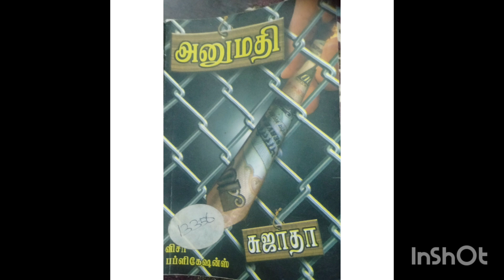அனுமதி கதை கதையாம் சுஜாதா வின் கதை ஆடியோ வடிவில் கேளுங்க கேளுங்க